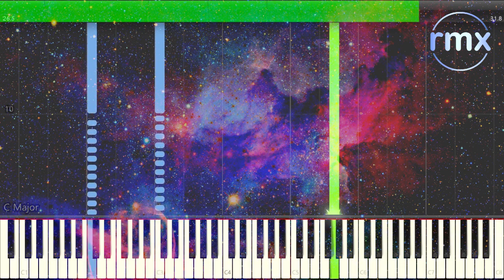The Lamb of God - "Pilate Meets The Accused" (Piano Solo) Arrangement FREE Sheet Music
A piano solo arrangement of "Pilate Meets the Accused" from The Lamb of God soundtrack by Kurt Bestor.

You can find the FREE sheet music for this arrangement

You can find the FREE sheet music for other arrangements on my

Please also considering making a donation so I can continue making and sharing sheet music